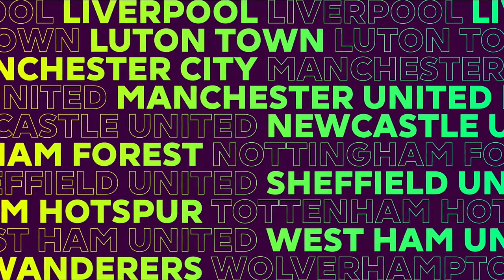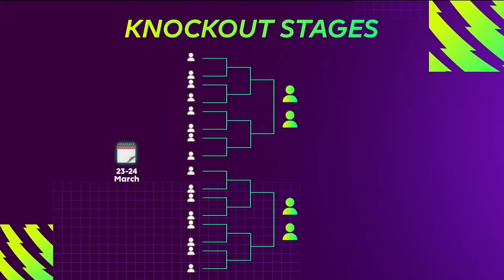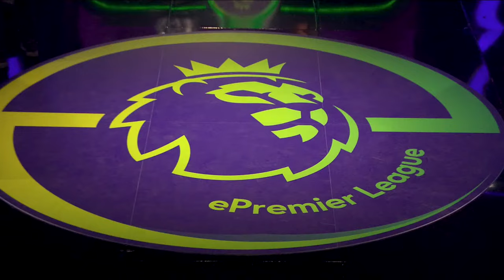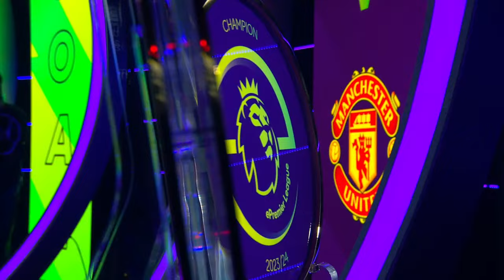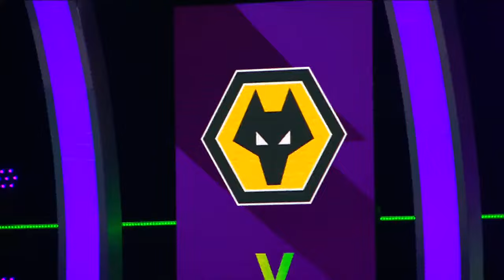FC Pro | ePremier League - Knockout Stages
Get ready for the ePremier League Knockout Stages! After fierce online qualifiers and club playoffs, we've arrived at the thrilling conclusion of the tournament.

Link your accounts to earn viewership rewards during this live event.

This year, we've seen big FC Pro names, including former champions Tekkz and Shellzz, represent top-flight English clubs, all vying for the ultimate accolade.

This season's ePremier League reaches its conclusion this weekend, when 40 EA SPORTS FC players, representing all 20 Premier League clubs, battle to be crowned 2023/24 ePremier League Champions.

Today, 16 teams return to battle it out in a single-elimination format. Only the best will progress to join the four group winners in the quarter-finals. Teams are seeded based on their previous group positions, setting the stage for some exciting matchups.

Each game is played on both PlayStation and Xbox, with the aggregate score determining the victors. The stakes are high as all teams are just three wins away from securing the ePremier League title and the lion's share of the £100,000 prize pool.

Making it to the final guarantees eChampions League qualification for the four players from both teams, with the winners also earning a coveted spot at the FC Pro World Championships.

Leeds United were last year's ePremier League champions, but with their relegation to the Championship, we're guaranteed a new winner this spring.

Who will rise to the occasion and claim the title?